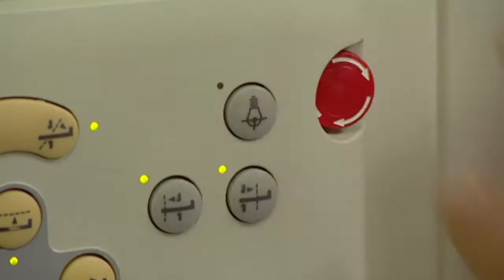Hoe werkt een CT-scan? Vivienne van den Assem zoekt het uit! | KEIKIZ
Moet jij naar het ziekenhuis voor een CT-scan en wil je weten hoe dat werkt, kijk dan hier. Vivienne van den Assem ondergaat net zo'n onderzoek... en vertelt je ook waarom zij (en jij dus ook) geen boterham met hagelslag mag eten!!

Enne... vond je dit een fijn filmpje? Duimpje omhoog!!

Heb je nog vragen? Stel ze aan het ziekenhuis waar je naar toe gaat.